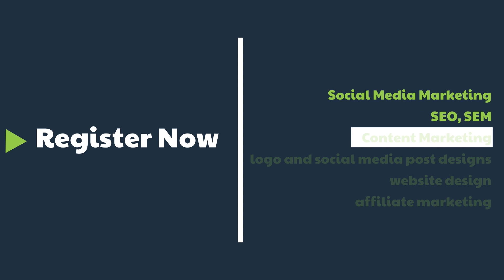Digital marketing courses are available online and in person at the WeDTC in Kigali.